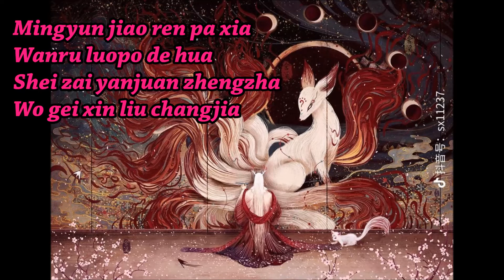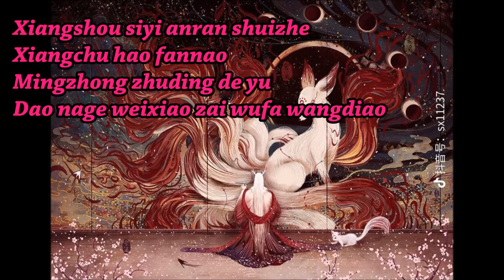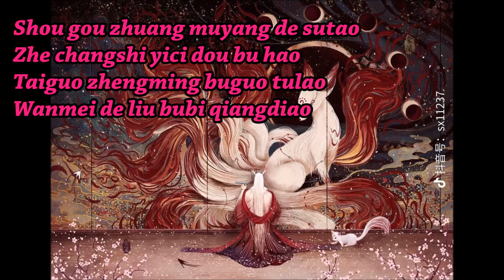高睿 - 獨到 《 Normal No More 》中文版「 我只想要自我的獨到 我不想要卑微的落逃」Lyrics